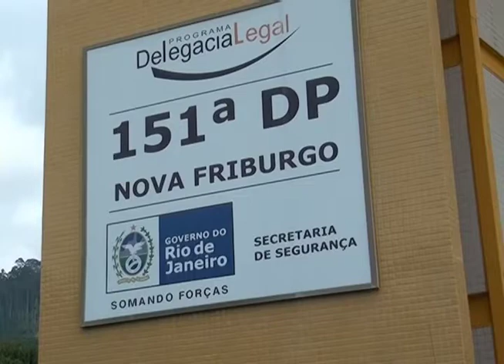18-11-2014 - APREENSÃO EM OLARIA - ZOOM TV JORNAL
Narração: Priscila Cardinot
Imagens: Arquivo
Edição: Brian Azevedo